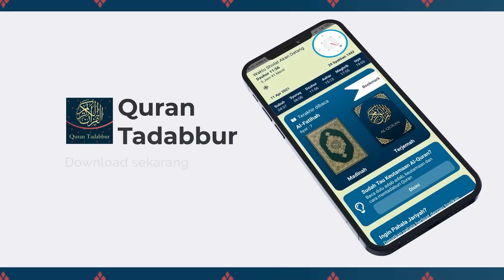Indahnya Meraih Surga - Ustadz Dr. Firanda Andirja M.A